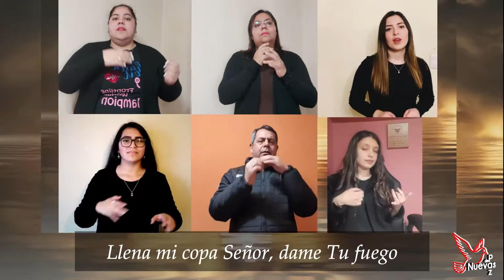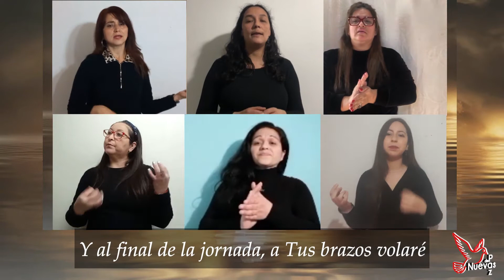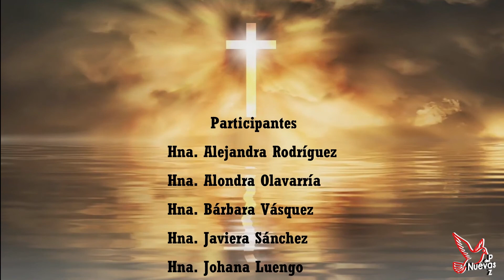Iglesia desde el hogar: II Taller Lengua de Señas